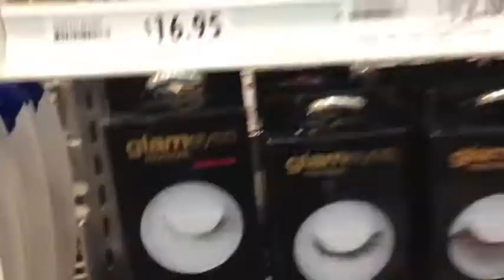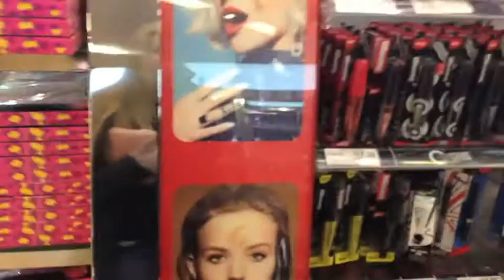Shopping day with Izzy | Vlog #2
hey guys heres a new vlogg with me and my friend Izzy

Vine: Alice Cuttler
shots: alicecuttler